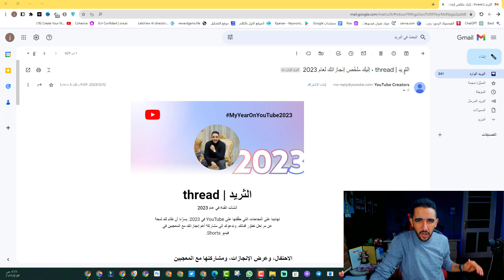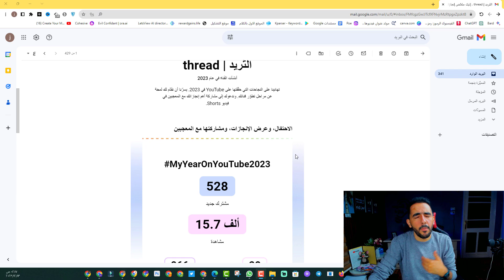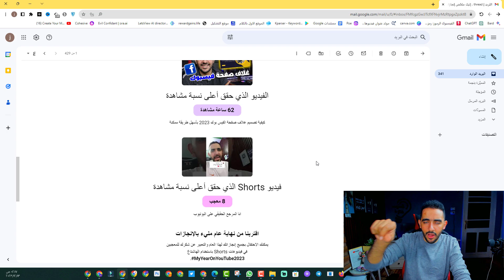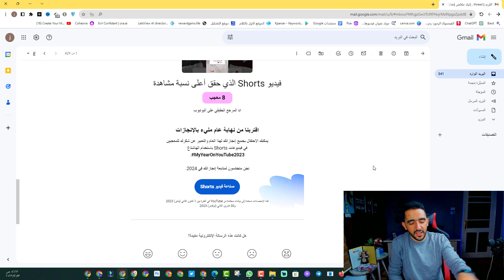هاشتاج واحد هيزود مشاهداتك على اليوتيوب 10 أضعاف ✅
"أسرار الهاشتاج اللي هيخلي مشاهداتك تطير"
"ازاي تستخدم الهاشتاج عشان توصل لجمهور أكبر على اليوتيوب"
"أخطاء يجب تجنبها عند استخدام الهاشتاج لزيادة مشاهدات اليوتيوب"
ــــــــــ
هاشتاج المتوحد فكرة